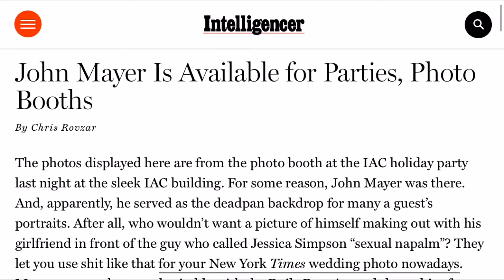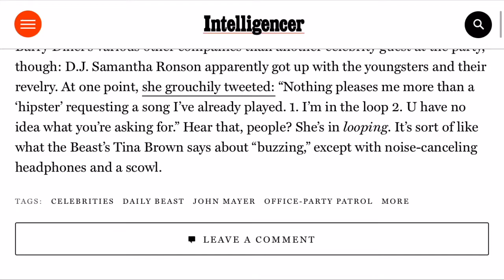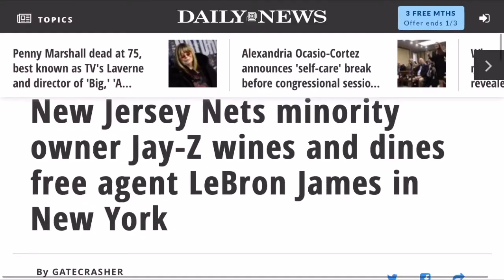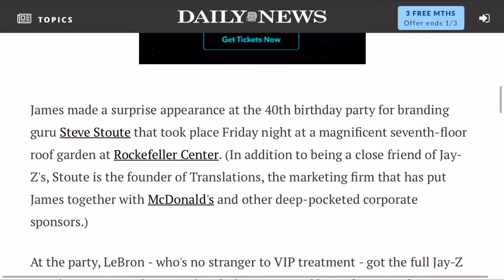How I FINESSED Jay - Z & Beyonce! | How To Finesse Podcast Episode 3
You won't believe what BEYONCE said to me!

This weeks episode of the "How To Finesse Podcast" showcases The Jackals most memorable night ever! A once in a lifetime opportunity to hang out with the Hip Hop elite. Jay-Z, Beyonce, Nas, Lebron James, Mary J Blidge + more.